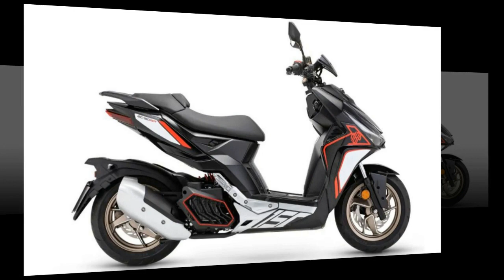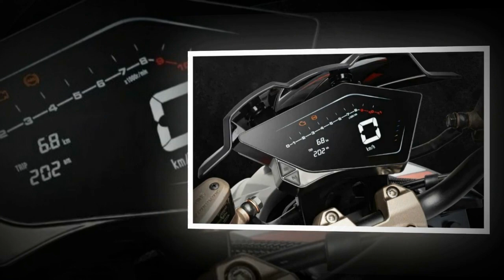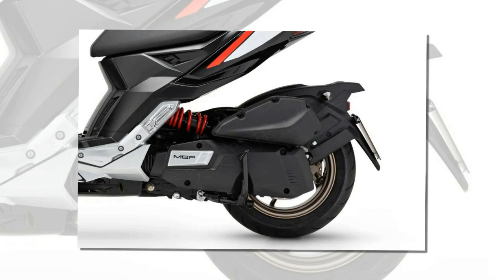Tin nhanh 24/7 - Mục sở thị MBP SC150SR 2024 mẫu xe tay ga nhưng lại sở hữu phuộc y hệt xe côn tay.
MBP SC150SR 2024 đang khiến cho dư luận Châu Á vô cùng xôn xao sau khi xuất hiện tại sự kiện triển lãm ô tô xe máy Đài Loan 2024. Điểm đặc sắc của mẫu xe này tất cả đều nằm ở hệ thống treo sau với trang bị phuộc monoshock y hệt như các mẫu xe côn tay thể thao.